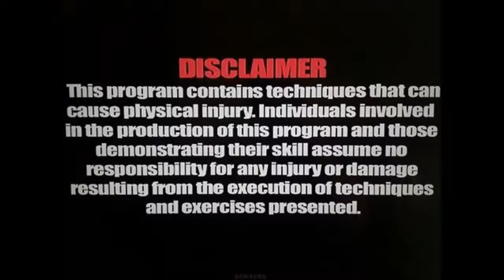Jeet Kune Do Ready for Anything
Learn from Dave Durch, Pete Goranitis, and Matt Metzler as they show the incredible efficiency of Jeet Kune Do. Learn to deal with boxing, kickboxing, and grappling. Get fundamental training of elbow destructions to protect you from strikes. See Jeet Kune Do's ability to overwhelm any opponent with elbows, knees, and the centerpiece of JKD, the straight blast.